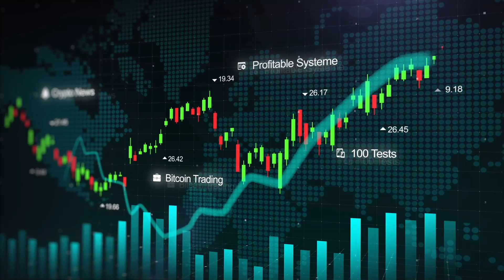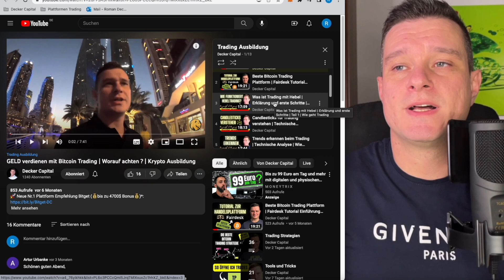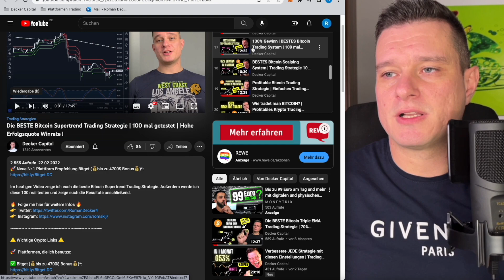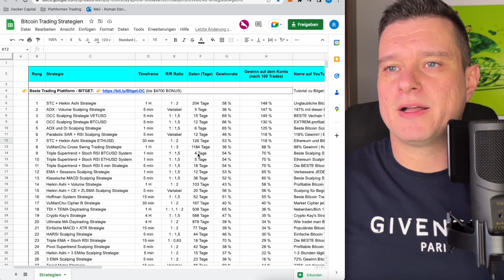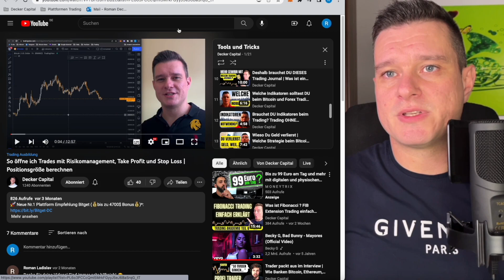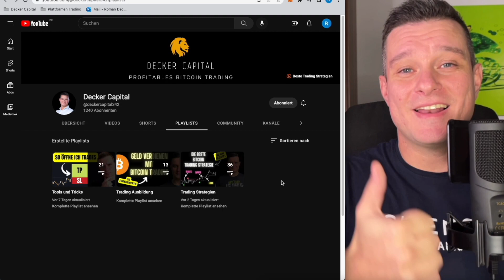Ersten Schritte zum profitablen Trading | Forex und Bitcoin Profi Trader Anleitung auf Deutsch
Im heutigen Video zeige ich Dir die wichtigsten Schritte zum profitablen Trader und wie du diesen Kanal optimal für dich nutzt. Bitte schreibe deine Meinung dazu in den Kommentaren!

Keywords zum ignorieren:
BTC Bullenmarkt bullrun 2022 news prognose top hoss was ist iota cardano polkadot defi finanzen aktien investieren etoro ftx hebel btc eth futures leverage dogecoin coinbase beste strategie Bitcoin Ethereum Trading Scalping Indikator Altcoins Blockchain Deutsch Kryptowährungen Crypto Chartanalyse Chart Krypto dezentral lernen einfach verstehen erklährung erklärt tutorial bybit fairdesk phemex bitget binance cukoin ftx btc system swingtrading swing day daytrading perpetual wie geht bester einführung trend trends traden resistance support tradingview moving average 1 5 minute minuten schnell launchpad plattform nebenberuflich forex technische analyse candlesticks profitabel geld verdienen mit einfache tradet täglich stunden rsi macd copy copytrading was ist wie funktioniert erfolgreich reich werden trader anfänger beginner profi solana cardano near ethereum matic sandbox vechain verasity avax avalanche xrp trx theta dot polkadot chainlink link aave ftm fantom litecoin ltc atom bnb alforand aud nzd cad chf eur jpy gbp usd dax SP500 nasdaq